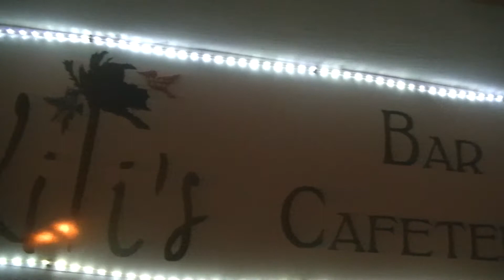2021 12 16 Charco del Palo en bij Lili